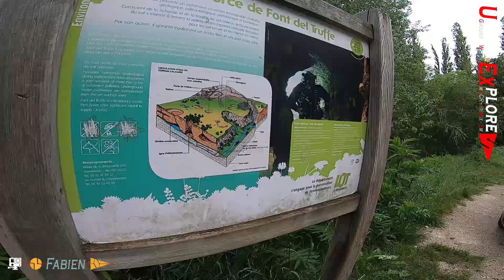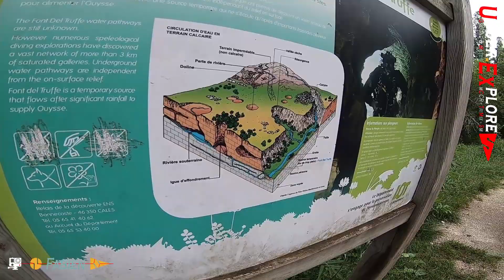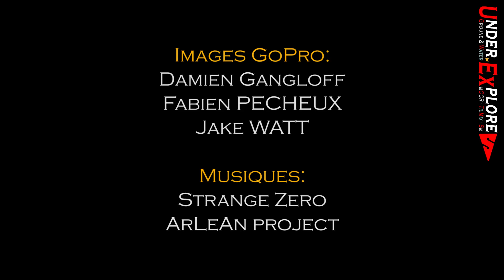Font del Truffe Mai 2023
Plonger dans Font del Truffe (Lot) est une expérience boulversante de part la beauté des galeries. Voici un film avec des images mélangées de nos deux premières explorations (plongée 1 en mCCR KISS Sidewinder jusqu'au bout du S1 et plongée 2 en Circuit ouvert jusqu'au bout du S2).